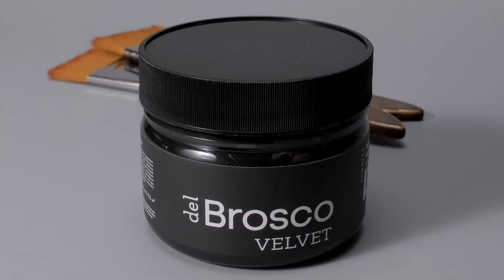Brosco | Рекламный спот для соцсетей